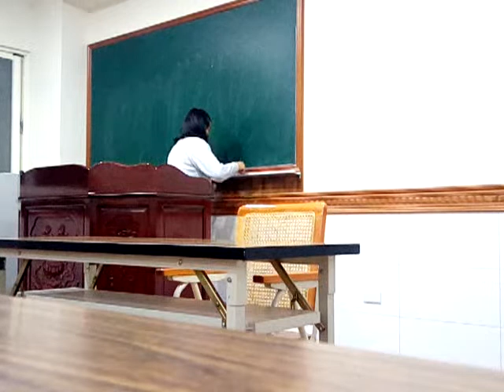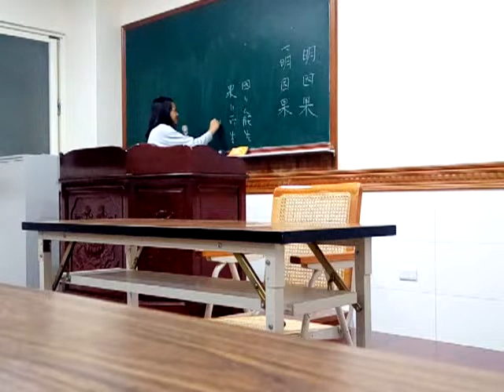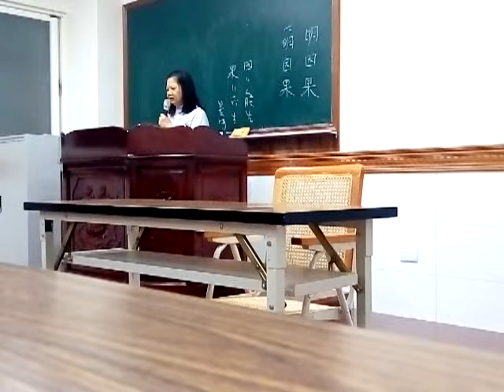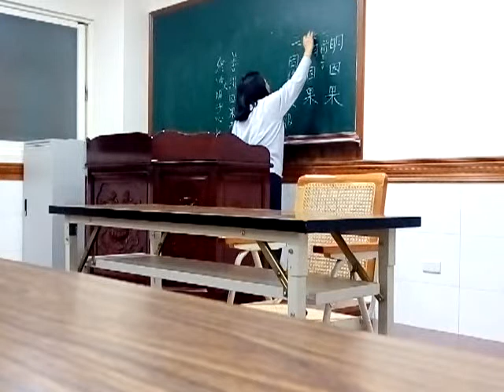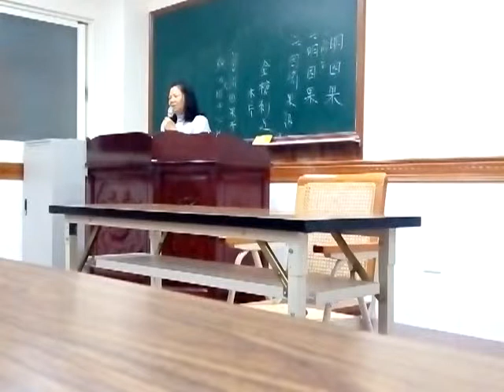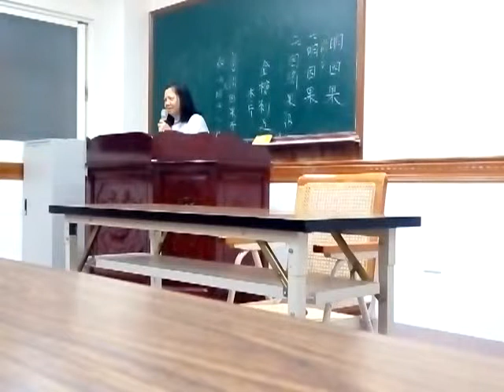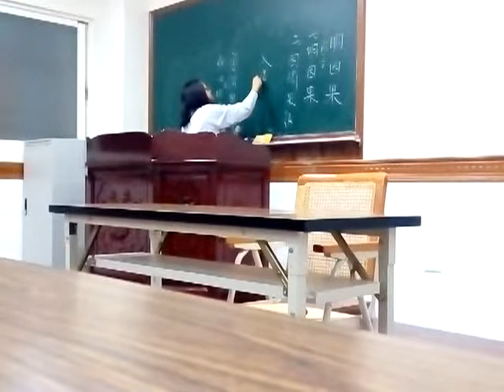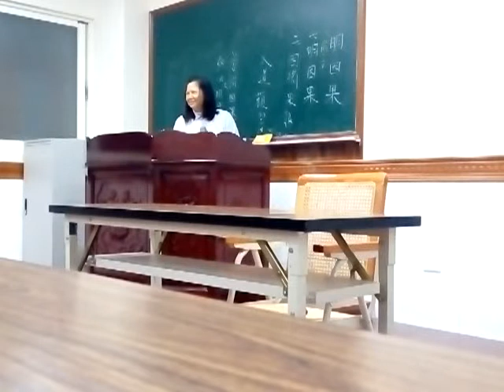VID 20190327 214556愛祥佛堂講訓班練講談因果閩南語版